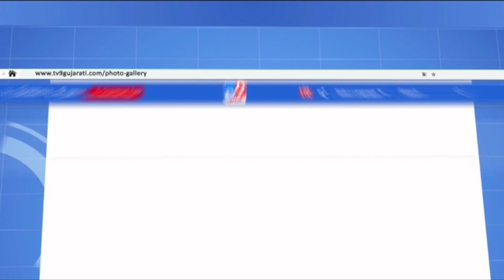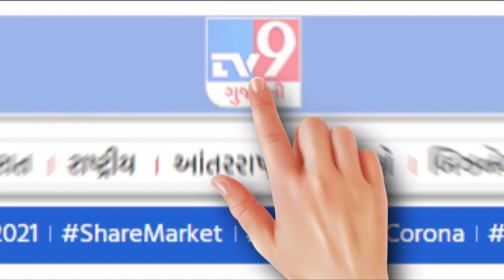સાબરકાંઠા : જ્વેલર્સ એસોસિએશનનું બંધ | Tv9news